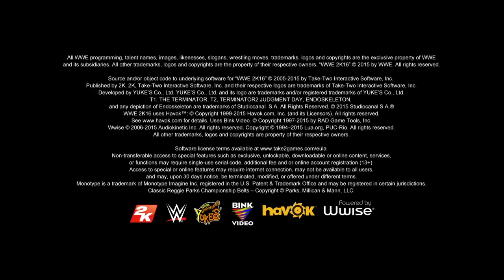WWE 2K16 Custom Characters 1 ON 1 Match For Custom YouTube Title With Managers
Jeffery with Psycho Dad as manager VS Corn with Mcjuggernuggets as manager